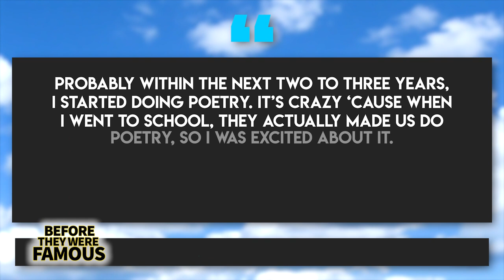Lola Brooke | Before They Were Famous | New Face of Brooklyn Drill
BEFORE becoming one of the most promising female emcees to ever emerge out of Brooklyn, rapper Lola Brooke was born Shyniece Thomas on February 1st sometime in the mid-to-late 90s and raised around Tompkins Avenue in the neighborhood known as Bed-Stuy. As you can tell from that quote, her childhood was far from easy, but that never prevented Lola from believing she was meant to accomplish something special. Everyday she’d wake up with a feeling deep inside of herself like she was meant to do something spectacular with her life. The question was, what was that something supposed to be? Throughout her childhood she was unsure, but that never stopped her from working towards it. Starting at around eight-years-old, Lola began using words as an outlet to express herself creatively. With her father having never had much of a presence in her life, her mom sent her to spend a summer in Birmingham, Alabama at her grandmother’s house. That’s where Lola came across a music video for the rap duo Kris Kross and instantly fell in love with hip-hop. While watching that video, Lola turned to her grandma and told her point-blank that one day, she was going to become a rapper herself. But a lot would happen between that realization and the fulfillment of her dreams. With how uncomfortable she was discussing the difficult emotions she was experiencing, Lola begged her mom to bring her home a bunch of journals from the 99-cent store and began chronicling her feelings as often as possible